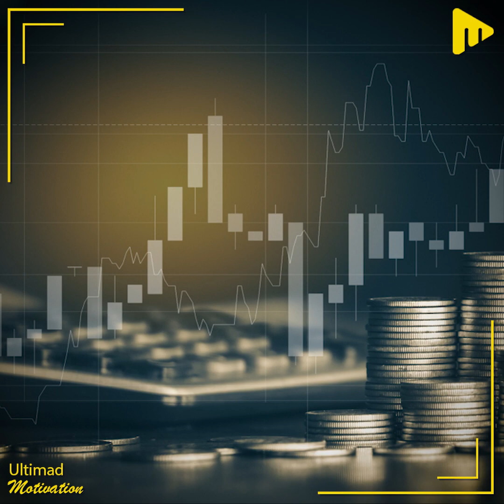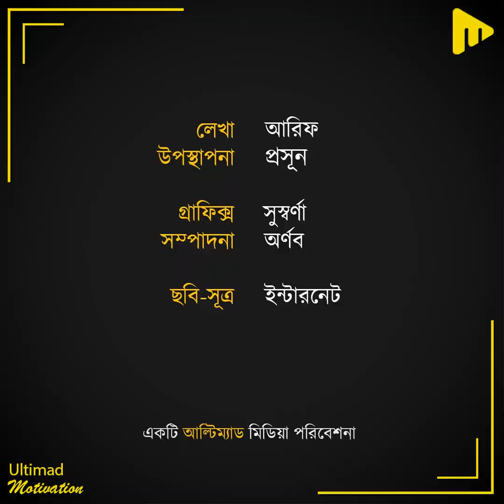পৃথিবীর সব থেকে ধনী ব্যক্তি মারা গেলেন না খেতে পেয়ে! I Ultimad Motivation Official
পৃথিবীর সব থেকে ধনী ব্যক্তি মারা গেলেন না খেতে পেয়ে!

লেখা- আরিফ
উপস্থাপনা- প্রসূন
গ্রাফিক্স- সুস্বর্ণা
সম্পাদনা- অর্ণব